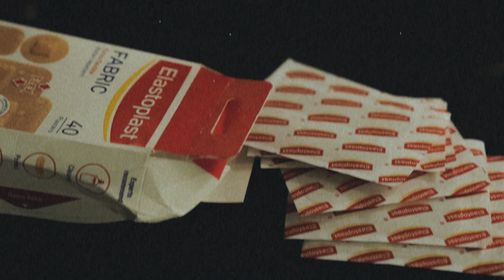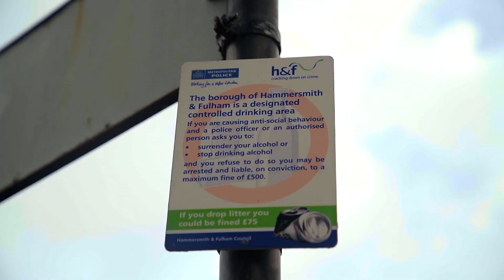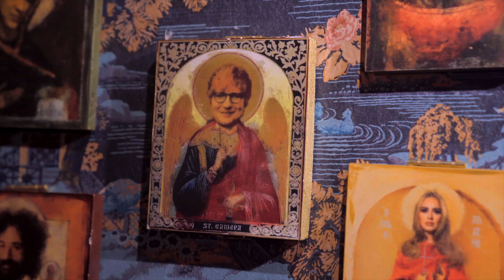I'm Mackenzy Mackay, call me Mack if you want...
Come and see me live in AUS/NZ & USA/CA Tickets available Tickets for my UK & EU Tour
Millions of people have watched me perform my songs on social media over the last few months, but no one knows anything about me and I hadn't had a chance to meet any of you properly either. I decided to put on a small gig in London to meet some of you in the real world and celebrate releasing my Debut EP.